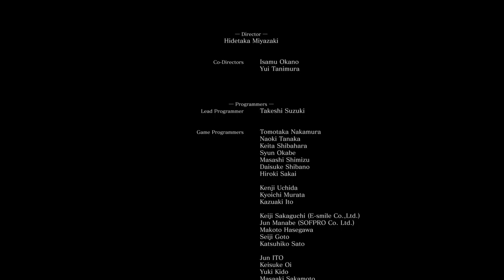DARK SOULS™ III_20160517201802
Spoiler alert